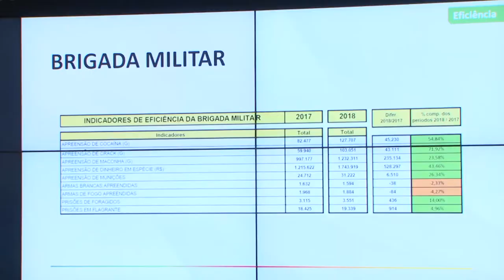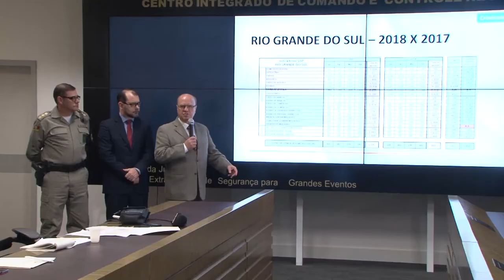Queda da criminalidade se mantém no Rio Grande do Sul